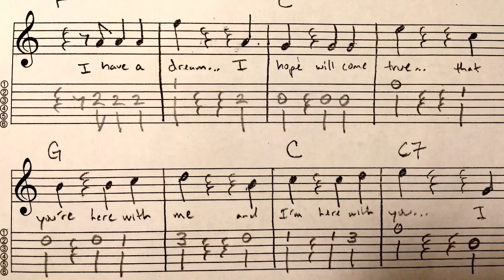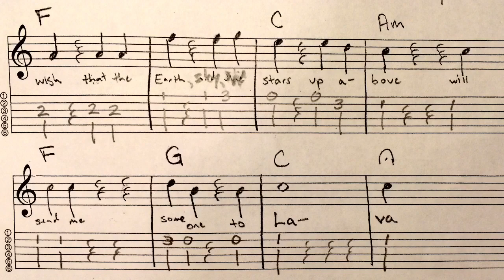Lava Song Chorus Tutorial - I Have A Dream/ Someone to Lava for Guitar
Guitar Tutorial (Chorus Excerpt) & Student Play-Along of "I Have a Dream" -- (song by James Ford Murphy )

I transcribed the melody and chords from the trailer clip thanks to the request of a student.
a beautiful song which I thought others might enjoy to learn

The last piece in the video is a simplified strumming pattern which I played for the play along . Left hand squeezes down upon all downbeats (except for the third beat).
Strumming Pattern is Down, Down Up, (rest), Down

Mahalo & Enjoy !